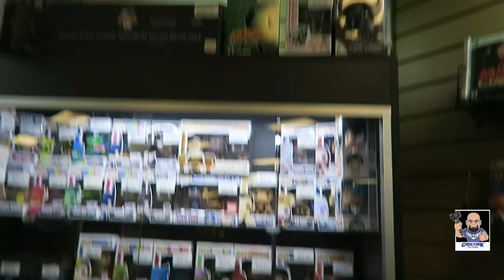Episode 151 - Store Spotlight CM Games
I thought I would showcase a local shop that sells funko pops, games, etc.

Send Mail To:
Greg Cook

Greg Cook Toy Hunter Logo Design by Randy Olson